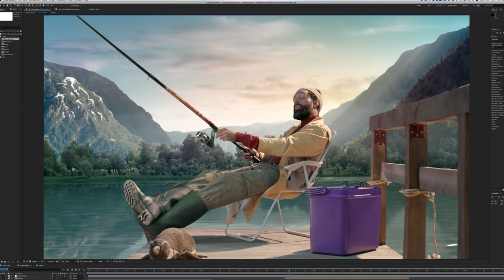The Making Of | become.co | Space Cat | Google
A Space Cat production for become.co -  in collaboration with Google

Behind The Scenes Cinematography: Ben Levy
                                    Editing: Nadav Elvoic

Special thanks to the @Become team
Eden Amirav, Ofer Ariel, Roy Markus

Special thanks to team Google IL
Amir Ariely - Head of creative
Idan Kravitz - Creative Special
Production Specialists - Adva Navon, Mandy Morris
Keren Ran - Head of Fintech

Space Cat founder & head of video: Liat Yoffe
Writing, direction, editing: Tal Rosenthal and Noam Sharon (representation by Tal Nathan)
Executive producer: Jonathan Stamler
DOP: David Stragmeister
Presenter: Devon D. Stewart- UX Management
Online, VFX, compositing and animation: Asaf Norani, Promotion studio
Design and animation: Roy Markus
Art director, construction: Dror Sarugati
Props master: Reut Doron
Set-dresser assistant: Ronen Zaafrani
Casting: Richard Jordan
Assistant director: Iris Flysher
Gaffer: Lee Klein
Grip: Nir Harari
Soundman: Idan Shemesh
DOP Assistant: Jonathan Kovach
Gaffer Assistant: Tal Klein
Dressing: Inbal Shuki
Hair and makeup: Revital Kaplan
Production Coordinator: Idit Bar-Lev
Production assistant: Omer Sahar
Mom: Hilary Sargent Fanga
Teleprompter: Yuval Ronen
Art Consultant: Yossi Tzruya
Additional design: Rami Martinov
Sound designer: Udi  Ben Ari
Storyboard: Sergey Suer
Imaging: Ori Hafner
Digitation: Gil Vesely
Studio and film gear: Fitussi Camera Services
Space Cat office: Lir Abergil